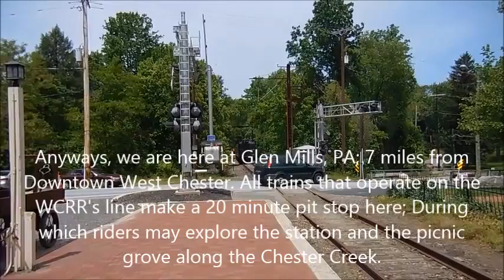The West Chester Railroad Memorial Day Special 5/24/15